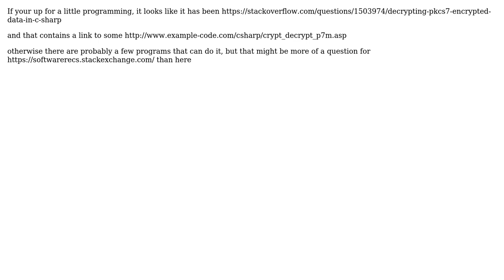How can I decrypt a VPN pre-shared key?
With thanks & praise to God, and with thanks to the many people who have made this project possible! You are responsible for your own actions.